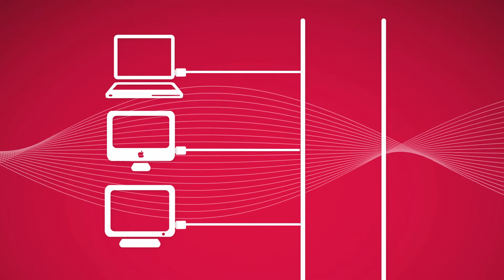Iomega StorCenter Network Storage Family Introduction Spring 2012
Iomega StorCenter products start with total flexibility including a wide range of storage capacities, desktop and rackmount options, and support for your Windows, Mac, and Linux systems. Next, StorCenter devices deliver the professional-grade hardware your business needs, including a line of server-class drives, fast processors, optional solid state drives (SSDs), user-replaceable hard drives, diskless configurations, and much more. The StorCenter family is designed by Iomega, an EMC company, with a 30-year track record of making storage fast, easy, and affordable for millions of people. Learn more about how Iomega StorCenter solutions can deliver the power, flexibility, and access you need at a price you can afford.